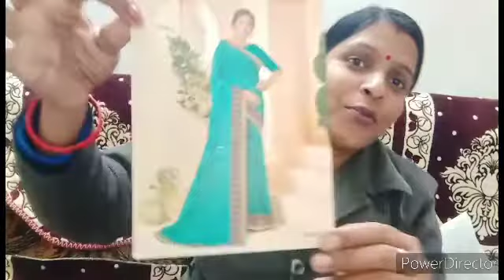सारी खाने की वैराइटी एक तरफ और लिट्टी चोखा एक तरफ 🤤😀फिर से साड़ी की shopping 🛍 😍